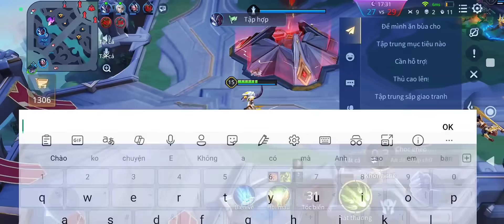Lỡ tay ăn có vài con bùa kèm tà thần cấp 15 trâm anh làm ngộ không ghim cả trận | liên quân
Trâm anh 5 phút liên quân